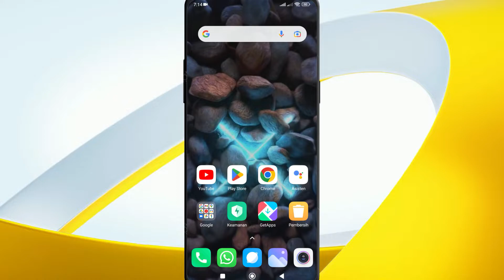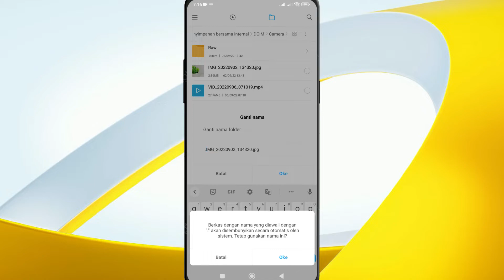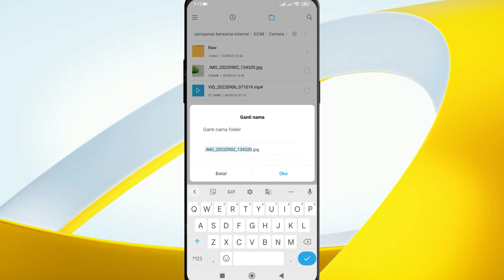Cara Menyembunyikan Foto Di Galeri Poco C40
Berikut saya bagikan tutorial cara menyembunyikan foto di galeri xiaomi poco c40.